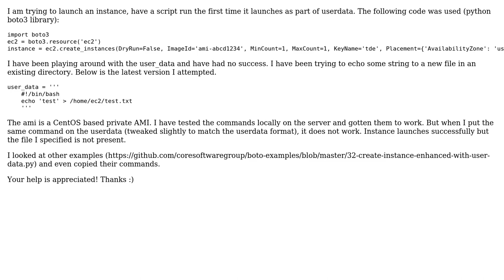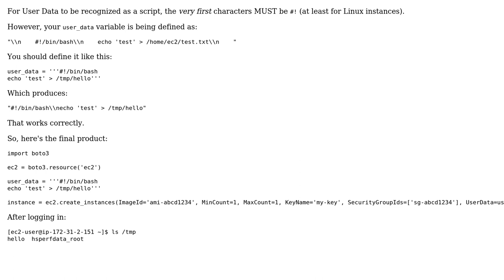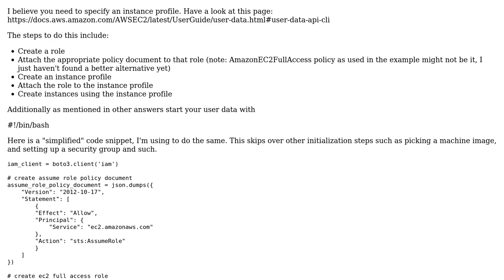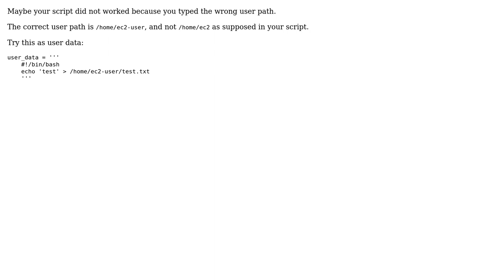EC2 User Data not working via python boto command (4 Solutions!!)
EC2 User Data not working via python boto command

With thanks & praise to God, and with thanks to the many people who have made this project possible! | Content (except music & images) licensed under CC BY-SA | Music | Images & others | With thanks to user MatAff user John Rotenstein user johannesgiorgis user GreNIX user danilocgsilva and the Stack Exchange Network Trademarks are property of their respective owners. You are responsible for your own actions.